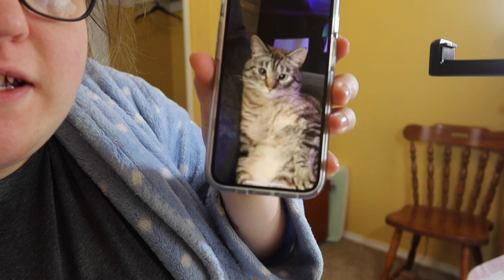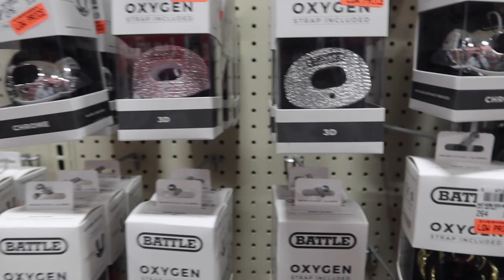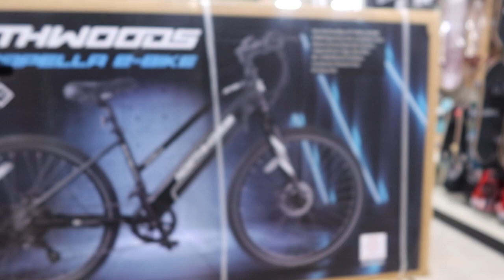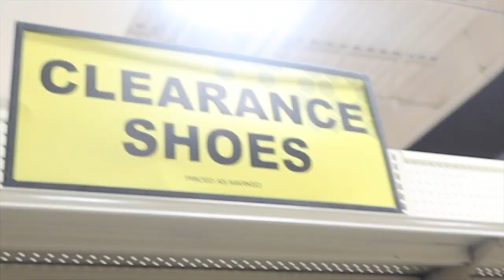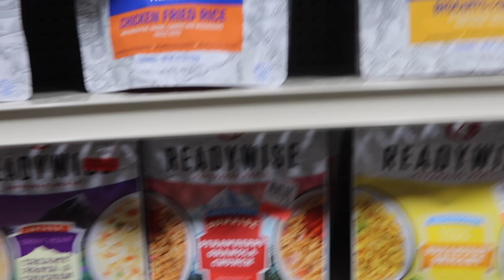Taking a walk along the river and raising hell! | Vlog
In this channel I unsuccessfully tried my hand at door dash, went for a walk along the river..kind of.. then Kasey and I went to Dunhams to raise hell. I hope you enjoy! It felt good to vlog again!